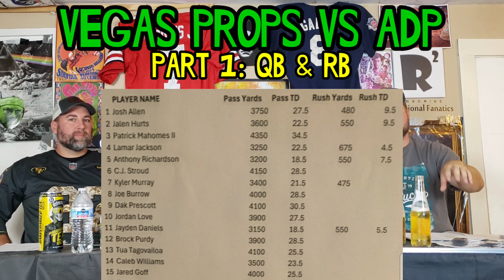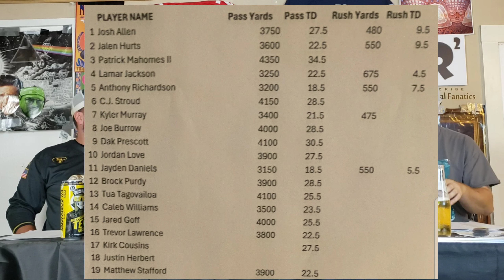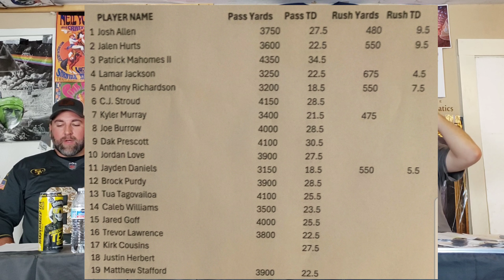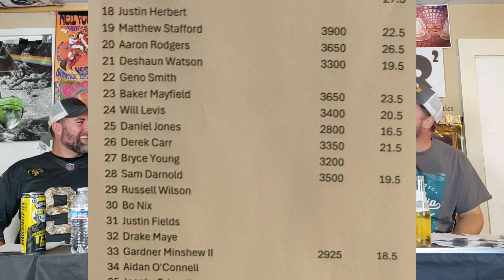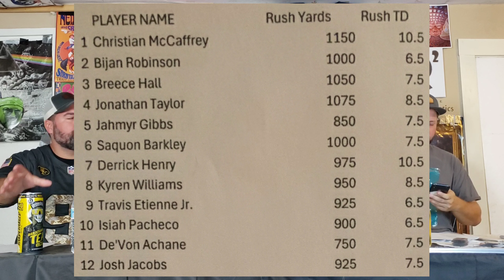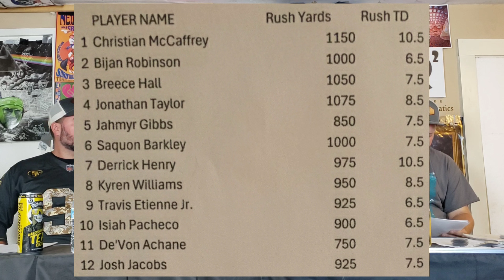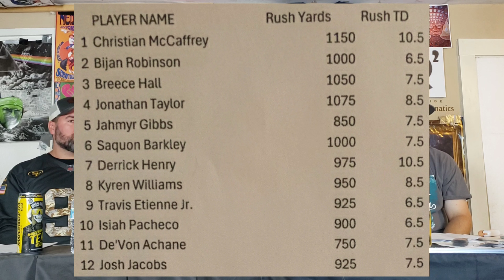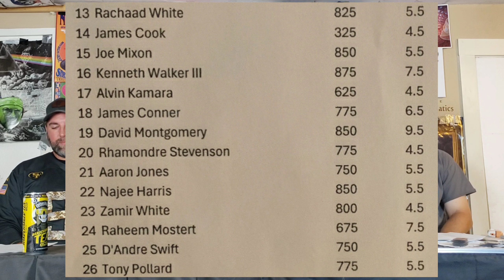Vegas Props vs ADP (QB & RB) We Dive Deep to Find Values!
The Professional Fanatics crew break down all the player props for 2024 and compare them to average draft position! Who’s undervalued this year? This exercise exploits some market inequalities in both fantasy football ADP and the player prop betting market! Is Lamar Jackson a bust in fantasy or great value with his current player props? Will Jayden Daniels be an elite fantasy QB? Should Jonathan Taylor be drafted ahead of Robinson and Breece Hall? All that and much much more!

Social media adviser: Nick Martinez